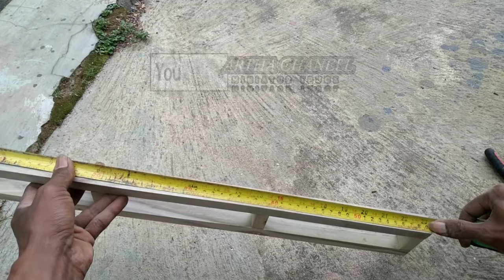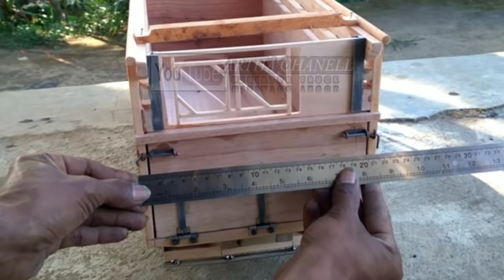make a 10 scale canter truck miniature|| miniature truck made of wood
This video is: make miniature 10-scale canter trucks, make miniature truck tubs, make miniature trucks, make miniature truck slebors, make m18 bumpers, make miniature truck taillights stop, make miniature truck terouds. For the manufacture of a 10-scale cabin, check the Making leaf pears Making a sparco seat Create a dashboard Make the wiper move Thank you for watching our video, hopefully it will be useful and inspire, continue to support our channel so that it can grow quickly by liking, commenting and subscribing.